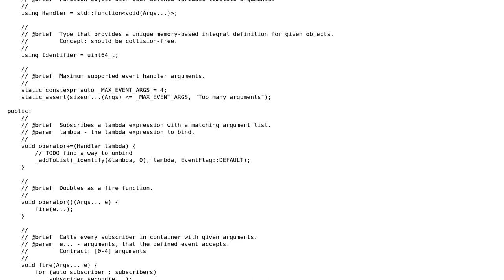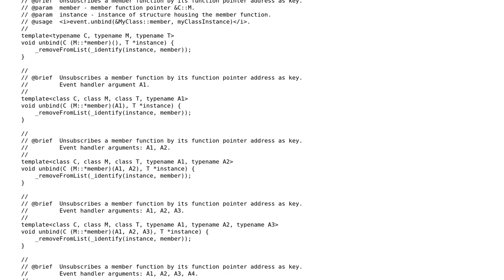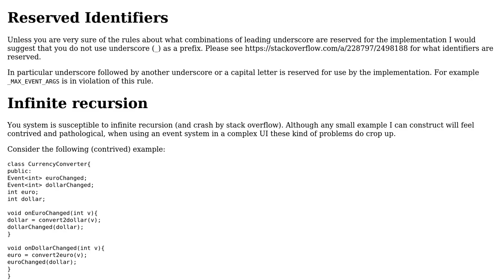Code Review: C++14 Event System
With thanks & praise to God, and with thanks to the many people who have made this project possible! | Content (except music & images) licensed under CC BY-SA | Music | Images & others | With thanks to user Emily L. user Crossfire and the Stack Exchange Network Trademarks are property of their respective owners. You are responsible for your own actions.